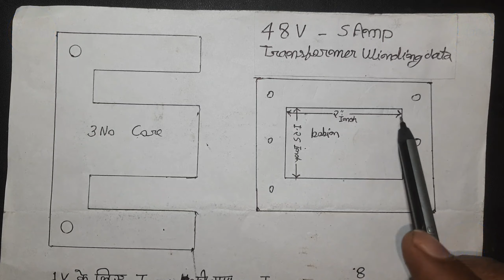48 Volt 5 Amp Transformer Winding. Transformer winding. 48 volt 5 Amp Transformer winding data.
48 Volt 5 Amp Transformer Winding.
Transformer winding.
48 volt 5 Amp Transformer winding data.